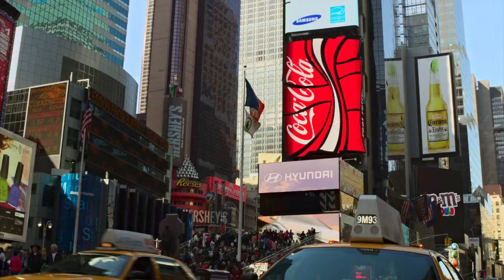New York City Taxicabs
Some photos of NEW YORK Taxi Cabs

The taxicabs of New York City are widely recognized icons of the city, come in two varieties, yellow and green. Taxis painted canary yellow (medallion taxis) are able to pick up passengers anywhere in the five boroughs.
Those painted apple green (Street Hail Livery vehicles, or commonly known as boro taxis), which began to appear in August 2013, are allowed to pick up passengers in Upper Manhattan, the Bronx, Brooklyn, Queens (excluding LaGuardia Airport and John F. Kennedy International Airport), and Staten Island. Both types have the same fare structure. Taxicabs are operated by private companies and licensed by the New York City Taxi and Limousine Commission (TLC). It also oversees over 40,000 other for-hire vehicles, including "black cars", commuter vans and ambulettes.